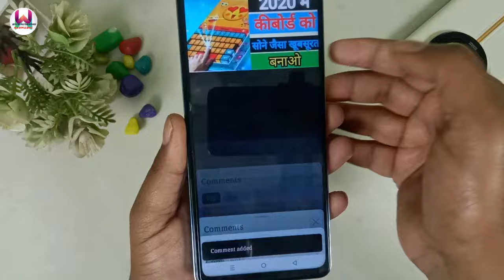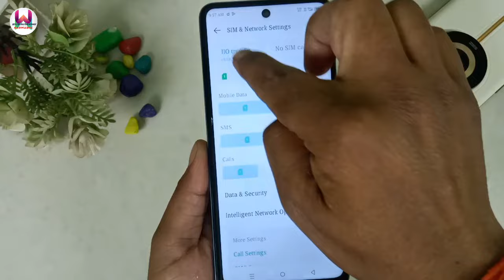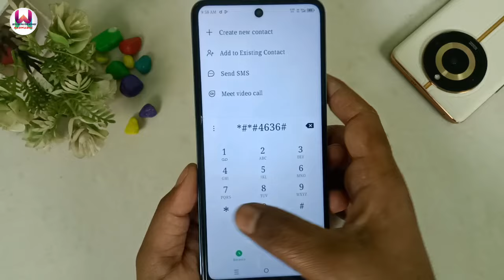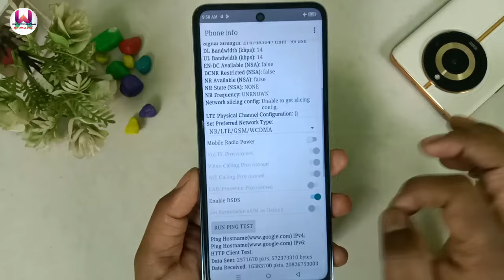flight mode se chalao 5g internet 100% real speed ? Aeroplane button se 5G internet kaise chalayen ?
Hello friends

flight mode me fast internet kaise chalaye
फ्लाइट मोड में 5G इंटरनेट कैसे चलाएं
फ्लाइट मोड में फास्ट इंटरनेट कैसे चलाएं
5G इंटरनेट कैसे चलाएं
4G फोन में 5G इंटरनेट कैसे चलाएं
किसी भी फोन में 5G इंटरनेट कैसे चलाएं
5g इंटरनेट
फास्ट इंटरनेट
flight mod on karke internet kaise chalayen
fast internet kaise chalayen
kisi bhi phone mein 5G internet kaise chalayen
4G phone mein 5G internet kaise chalayen
5G internet
internet
fast internet